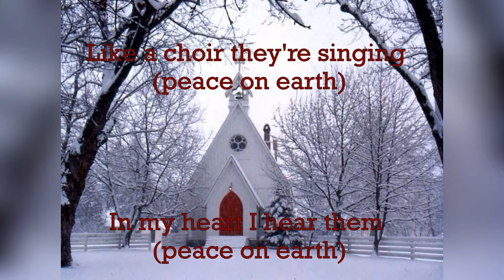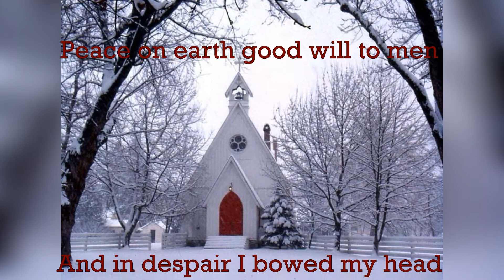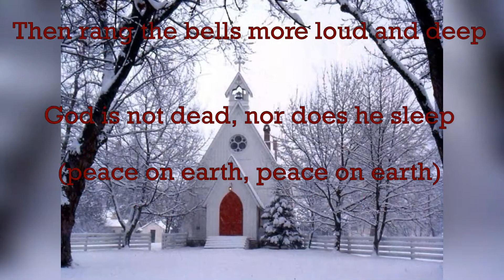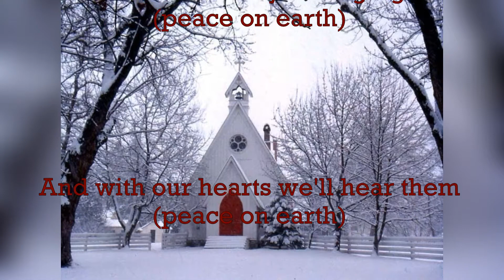I Heard the Bells on Christmas Day by Casting Crowns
I Heard the Bells on Christmas Day by Casting Crowns in addition to the December 6, 2020 Sermon